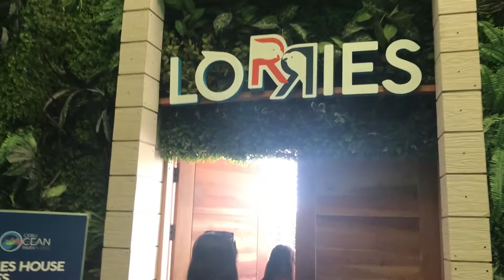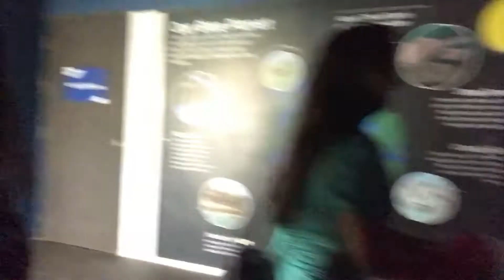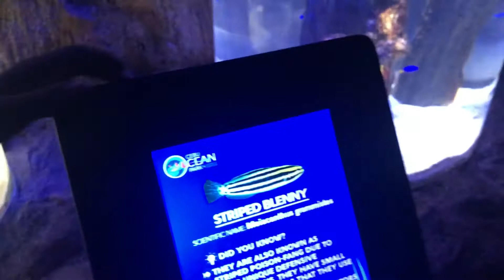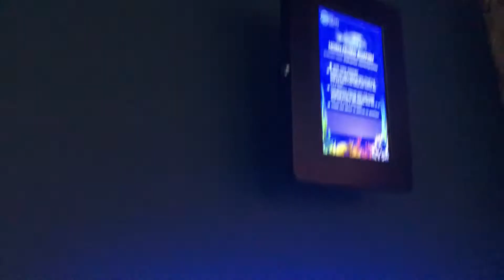Ocean Park Adventure with Julia and Juana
Late upload of our fun adventure at Cebu Ocean Park last October 2018.